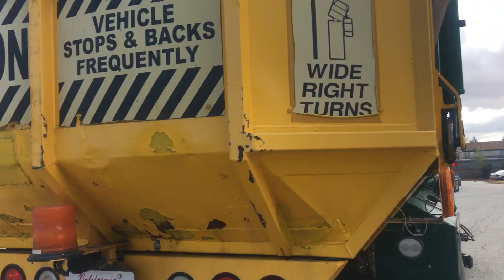Cal City Volvo Octo ASL 101002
Earlier this morning I noticed an Octo in a street. At first I thought it was a Mack LE because I thought I saw an AC unit on top of the cab. However later on in the day I went to where she takes lunch and I see this parked!!!

It’s been over a year since I’ve filmed this. I have filmed the other Volvo (101005) but not this one. So I can say ITS ABOUT TIME! Now the truck ran pretty good. Despite no revving from Janel this truck ran pretty good.

Now about 103442,it’s gonna be down til next week around Friday due to a couple issues. Packer cylinders,radiator isn’t working. So she’ll be in spares so I will hunt!! She’s been in this since Tuesday so hopefully she still has it!!

Anyways thanks to Janel for letting me film!! Oh and be sure to not only check out both Amrep dude499 and Victor Morenos channel, but enjoy!!

To the people at WM...
PLEASE DON’T USE MY VIDEOS AGAINST THE DRIVERS!! THANK YOU!!